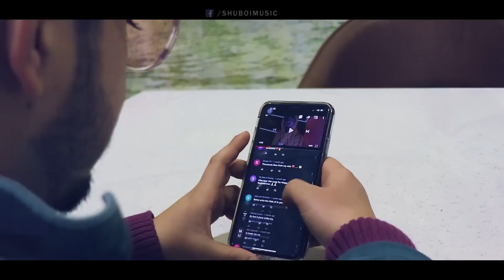FARAK NAHI | SHUBOI | HINDI RAP SONG 2020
Here We Are Coming With Our Brand New Track "Farak Nahi" .
Lyrics , Compose , Rap By SHUBOI .
You Can Find More Hip Hop Hindi Rap Songs On this Channel.
Show us your love
Song Name - Farak Nahi
Rapper - SHUBOI
Video by - Pro Creative Production
Camera - Sachin
Music / Mix/ Master - Shuboi Production House
Boys In Act- Lakshay Bhalla, Sagar Malhotra, Sachin Tshaam, Chaman Prajapati.

Audio is Available on all Music Platforms worldwide.

Official accounts to connect with SHUBOI.

Team - Shuboi Music